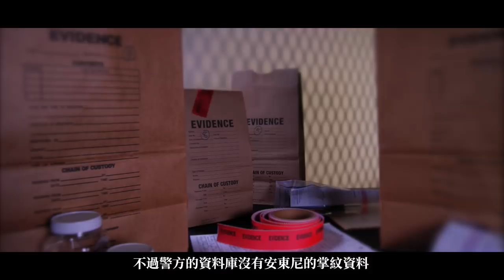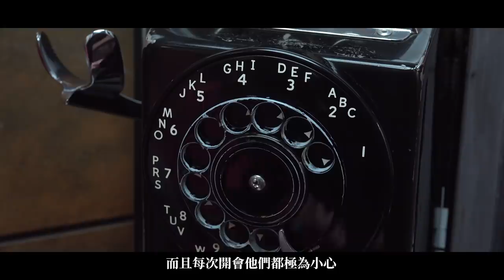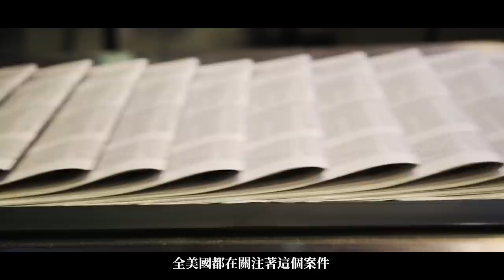「國語版」美國史上首次一網打盡五大黑幫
吉諾維斯家族的老大胖托尼（Anthony Salerno）、哥倫布家族的老大波斯科（Carmine Persico）、二把手傑納羅（Gennaro Langella）、盧切斯家族的老大神隱托尼（Anthony Corallo）、士兵拉夫斯科普（Ralph Scopo），均被判處100年徒刑，博南諾家族的十夫長安東尼（Anthony Indelicato）被判處40年徒刑。 100年是該法律的最高刑罰。